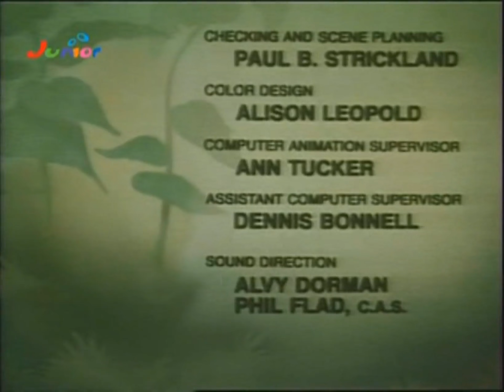Schlümpfe - 171. Großnases Problem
Großnase findet ihre Nase zu knollig. Gargamel soll ihr eine schönere Nase zaubern. Der Zauberer tauscht jedoch nur ihre Nasen aus. Denn mit der feinen Nase der Riesenfrau hofft er, die Schlümpfe fangen zu können.